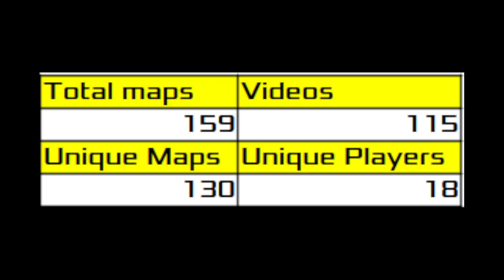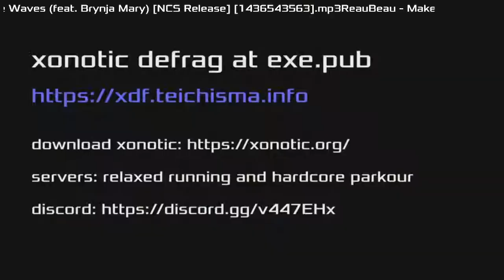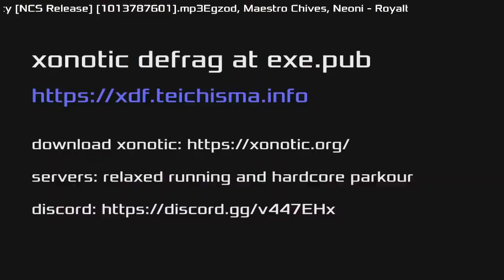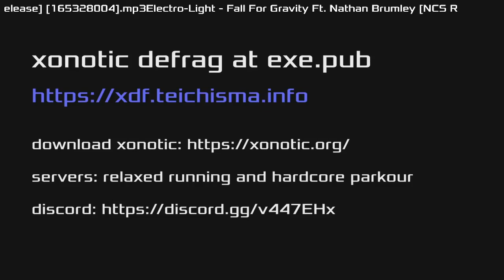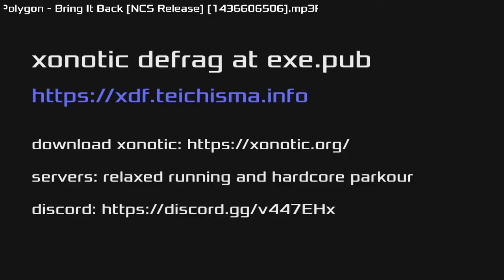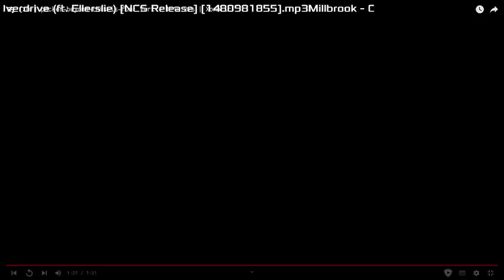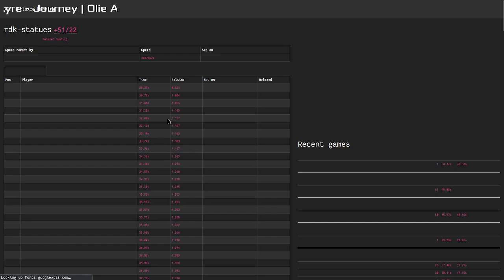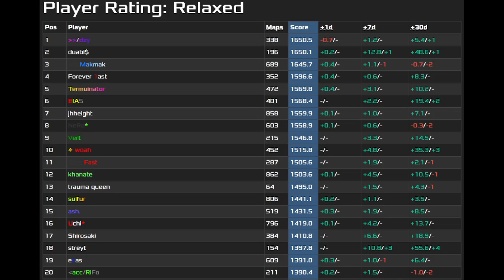May 2024 World Record Recap | Xonotic DeFrag World Record History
Incredible work from 522, thanks everyone for continuing to play!